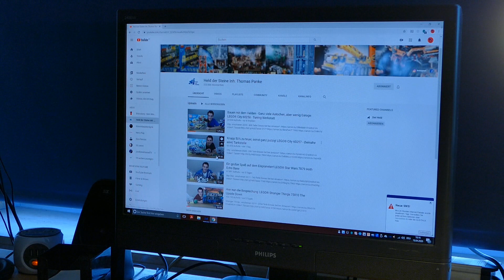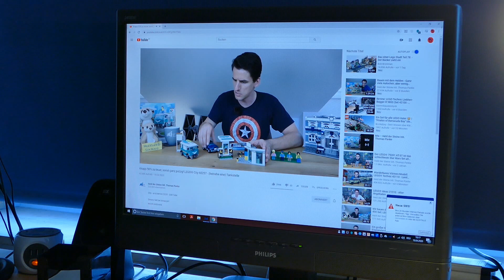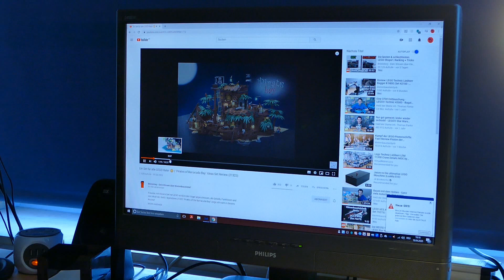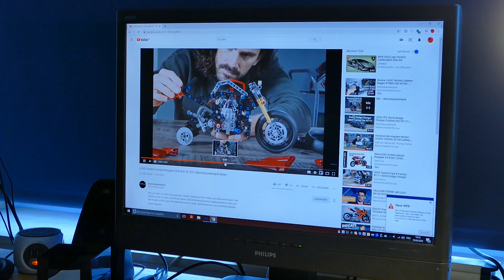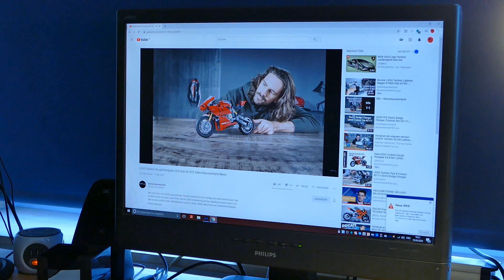Der Lego Anfänger, Fiat 500 von Lego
Jetzt zeigt euch der Anfänger mal den FIAT von LEGO Creator.